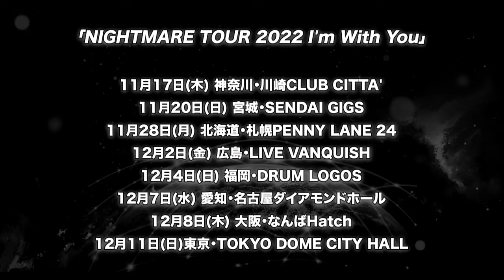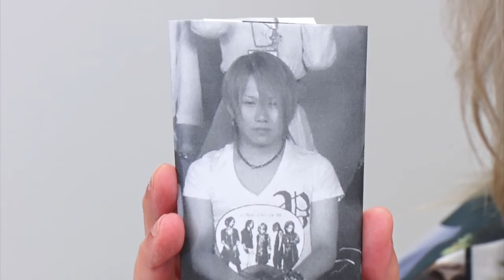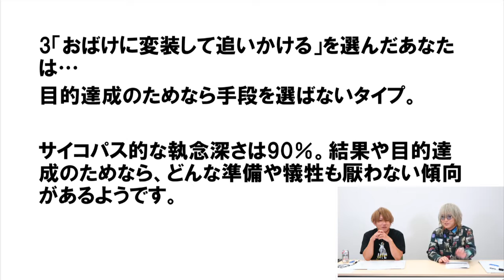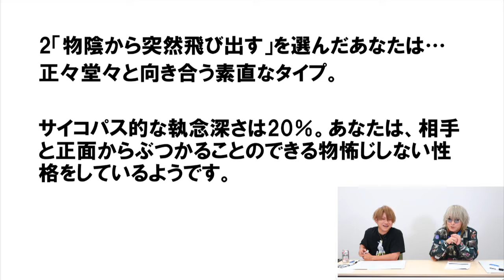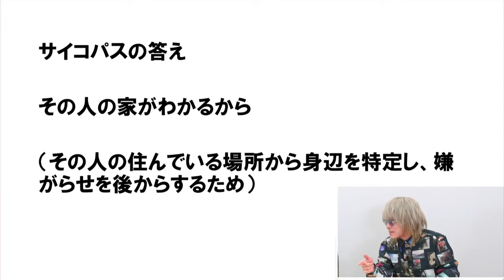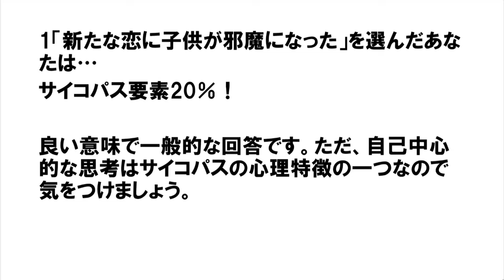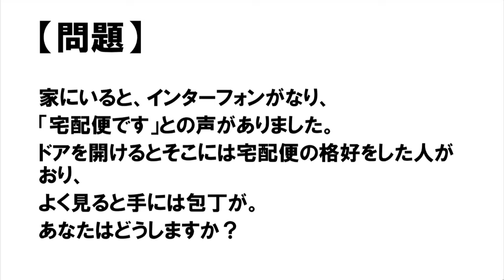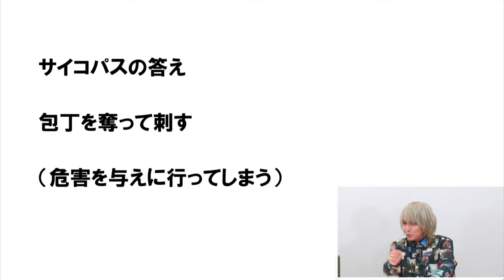「爆烈ナイトメア」RE：Vol 29